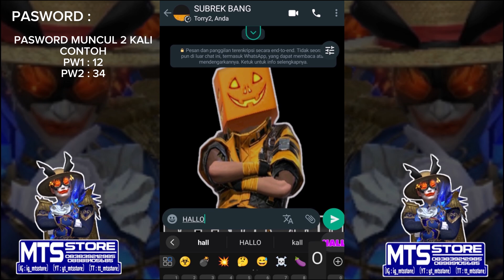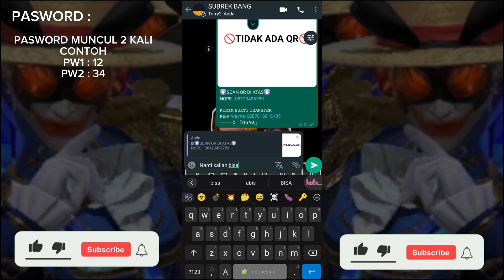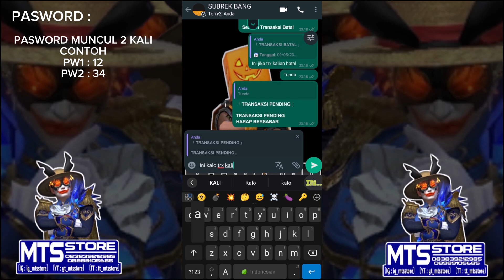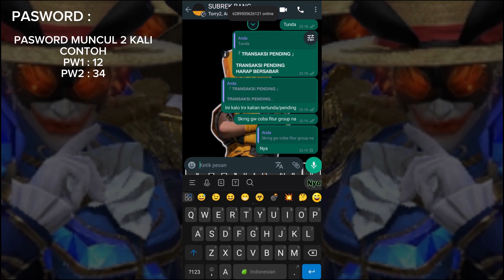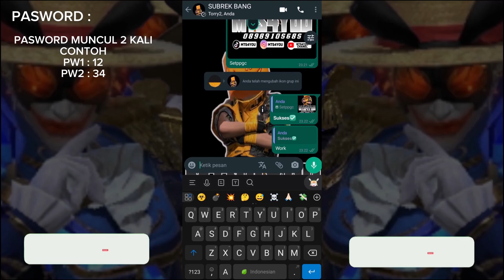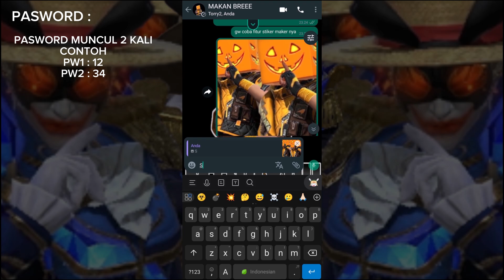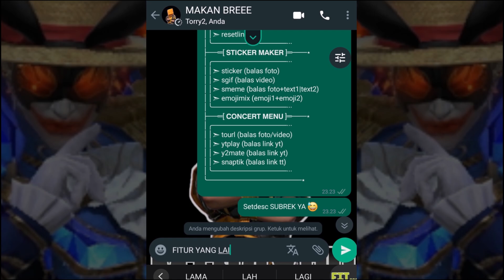SCRIPT BOT STORE SUPORT WA ORI VERSI (1/5)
Upload Script Store Tembus Wa Ori V1

Kali Ini Gw Mau Upload Script Store Pribadi Gw
Yang Pasti Tampilannya Keren Dan Estetik :∨
《🔰MTS4YOU MENYEDIAKAN🔰 》

📦 VPS Ram 2GB -Permn➣Rp35K - Rp80K
🪀 Nokos Indonesia (+62) ➣Rp10K/Nokos
📂 Script Bot WhatsApp ➣Rp8K - Rp25K
📂 Script Theme Billing ➣Rp10K
💾 File Eggs Node.js ➣Rp5K
💉 Suntik View TikTok ➣Rp1K/1000+View
🤖 Sewa Bot Push Kontak ➣Rp12K
🤖 Sewa All Bot WhatsApp ➣Chat Admin!!

MINAT??
【🖥SUPPORT CHANEL🖥️】
0.01 •──3.00
ㅤㅤㅤ【📹TUTORIAL📹】
❑Cara Run Bot Di Panel

ㅤㅤ【📥DOWNLOAD FILE📥】

📌CEK DI KOLOM KOMENTAR📌
ㅤㅤㅤ【❗NOTE❗】
❍Dilarang Keras Menjual Script ini
❍Jika Ingin Reupload Script Ini, Wajib Tag Chanel ini
❍Chat Whatsapp Hanya Untuk Bertanya & Membeli Panel
ㅤㅤ【📲BAHAN LAINNYA📲】
➢Panel Run Bot : Beli Panel, Chat Nomor Di Bawah
➢Kuota/Internet : Untuk Mengupload Script
➢2 Hp : Memunculkan QR, Dan Scan QR
➢Niat : Gimana Mau Bisa Kalo Ga Niat